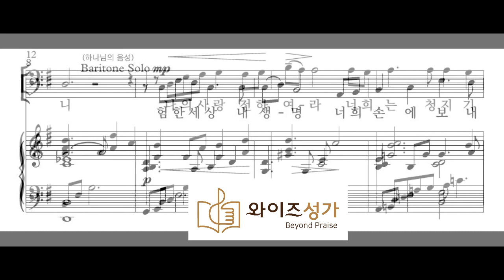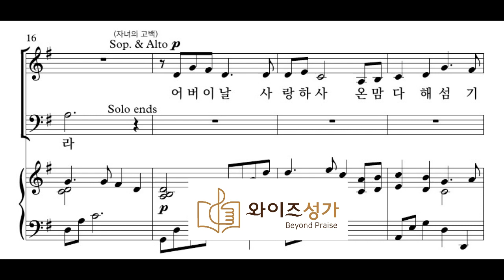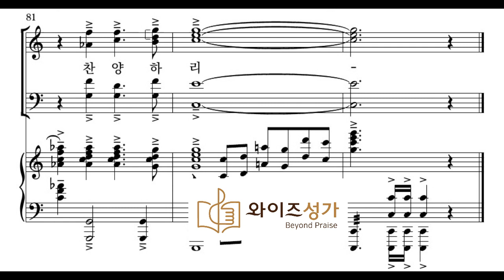어버이주일찬양 10 어버이 날 사랑하사(와이즈성가3집)테너